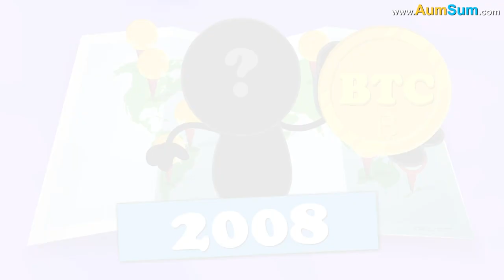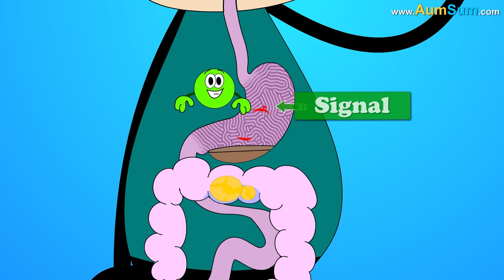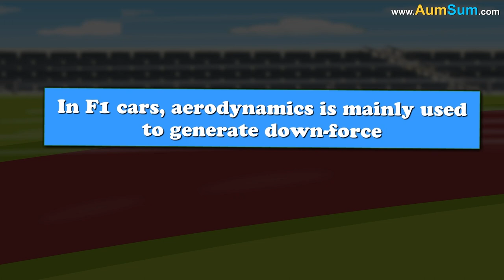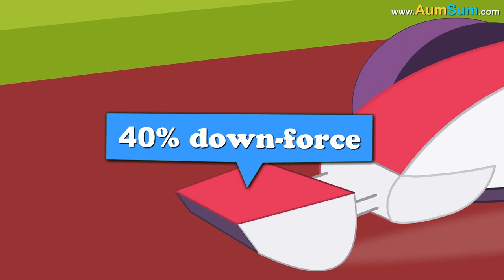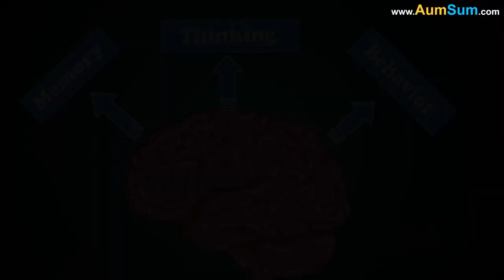What is a Bitcoin? AumSum Science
What is a Bitcoin?
Forget Bitcoin! AumSum Coin is amazing!
Bitcoin is a decentralized digital currency which was invented in 2008 by an unknown person using the name Satoshi Nakamoto.
BTC is the most commonly used currency code used to represent bitcoin.
The bitcoin blockchain is a public ledger which keeps record of all the bitcoin transactions.
In this blockchain, bitcoins are not registered to people but to bitcoin addresses.
Bitcoin addresses can be made public but the private key associated with them must be kept a secret.
Private key is needed to spend or transfer the bitcoins.
If it is revealed then a third person can steal the bitcoins associated with that address.
Also, if the private key is lost, even the bitcoins will be lost as the bitcoin network does not recognize any other proof.
Currently, around 20% of the bitcoins are believed to be lost.